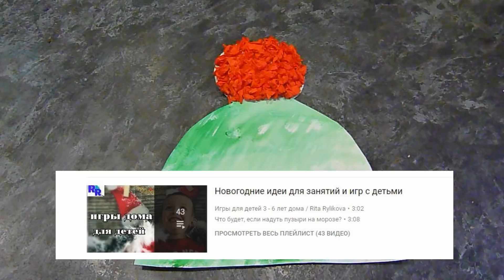Развивающее занятие для детей 1,5 - 2 года / Зимняя тема ❄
Всем привет! В этом видео я покажу развивающее занятие  для детей 1,5 - 2 года! Оно не займёт много времени и поможет вашему ребенку раскрыть свой творческий потенциал и выразить его в готовой работе! Такие развивающие игры помогут разнообразить ваши домашние занятия с ребенком и занять его!

Новые видео ЕЖЕНЕДЕЛЬНО!
Привет!
Меня зовут Рита!
Мой канал о детях - у меня  6 сыновей!
Здесь вы найдёте море креативных идей, которые не увидите на других каналах этой тематики!

Мои основные темы включают в себя:
уникальные, творческие, развивающие занятия для детей, детские научные эксперименты,
размусоривание и организация порядка в доме,
веселые образовательные идеи,
обзор полезных товаров для детей,
лучшие книжные покупки и много, что входит в тему материнства!
Я делюсь своим вдохновением и позитивным опытом в родительстве!
Я ценю,что Вы зашли именно ко мне!